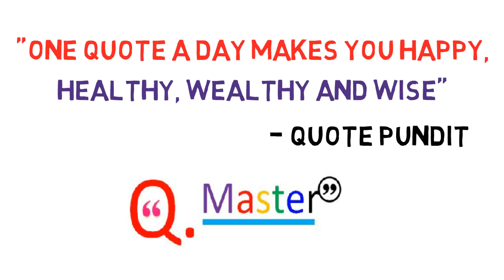470 Caliph Abu bakr